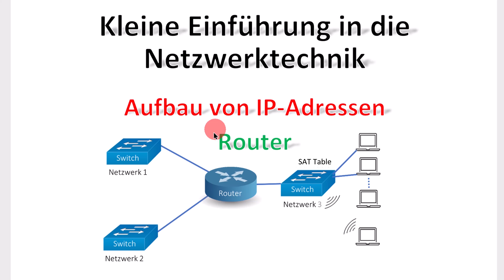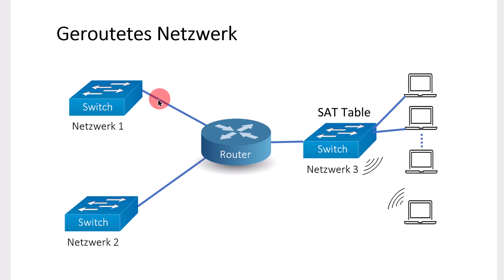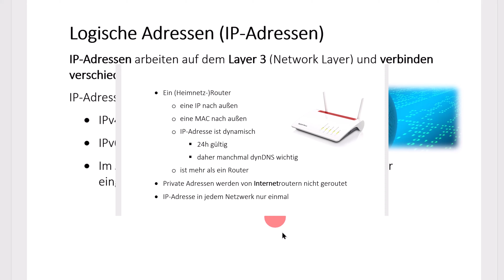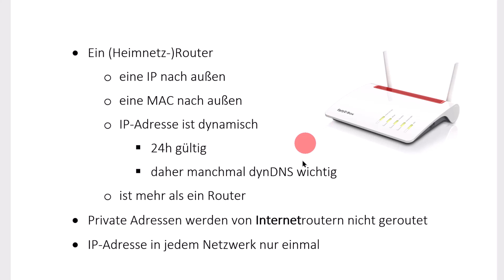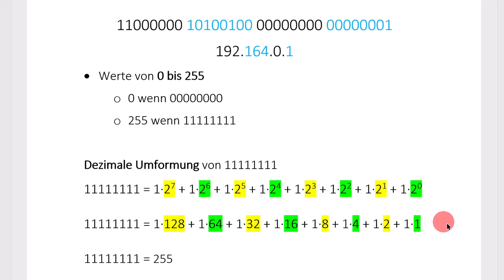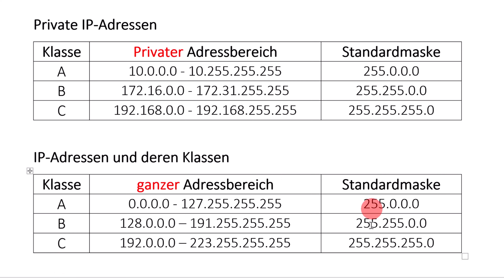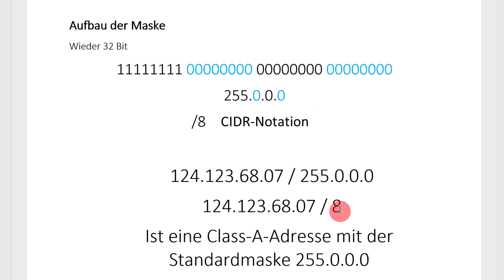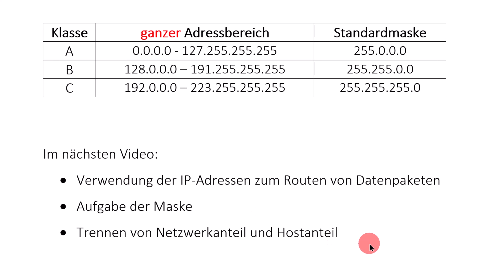Netzwerktechnik Teil 3 / IP-Adressen / Einsatz von Routern / Class-A-Adressen / Logische Netzwerke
Begreifen Sie den Aufbau von IP-Adressen und deren Einteilung in Klassen. Verstehen Sie, wie kleine geswitschte Netzwerke durch Router zusammengeführt werden. Was bedeuten private IP-Adressen und Netzmasken?

00:00 Einleitung
00:34 Netzwerk ohne Router
01:51 Netzwerke mit Router
02:55 Aufgaben eines Routers
03:28 Logische Netzwerke
04:34 IPv4 und IPv6-Adressen
05:47 Heimnetzrouter (FritzBox)
08:05 Router
08:33 IP-Adresse mit 32 Bit
09:38 IP-Adresse in dezimaler Schreibweise
11:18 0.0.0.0 bis 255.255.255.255 möglich
11:42 Private IP-Adressen
12:56 Class A, Class B, Class-C-Adressbereiche
13:25 Wertebereich der Class-A-Adressen
15:44 Aufbau der Maske / CIDR-Notation
17:28 Wertebereiche aller Adressen
18:43 Ausblick